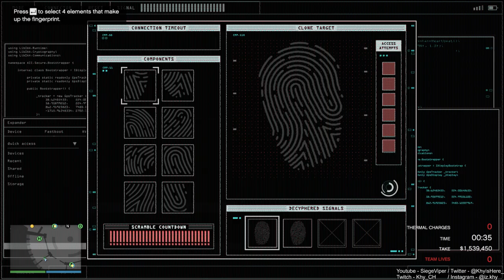GTA Online Heist #89 - GONNA HACK THIS! [FT ROOMMATES!]